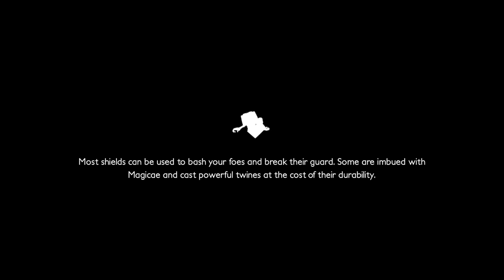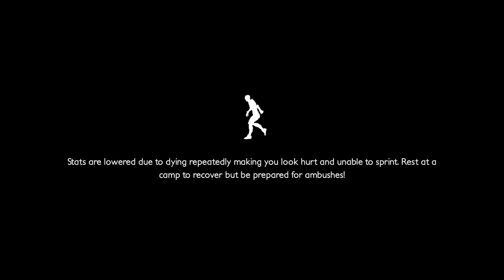BAK BURAYA AĞAÇ ADAM | Decay of Logos (TÜRKÇE)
Sesim boğuk çıkıyor olabilir malum kalın bir ses tonum var. Artık kaliteli bir mikrofon alana kadar böyle idare edeceğiz.

Oyunların devamını istiyorsanız yorum olarak mutlaka yazın. Bakarsınız gelir vesselam.

Decay of Logos oyununu bilgisayarda oynuyoruz. Decay of Logos oyununu Türkçe bir şekilde bilgisayarda oynuyoruz. PC, XBOX, PS4, Nintendo Switch platformuna çıkan Decay of Logos oyununa ilk bakış atıyoruz. Decay of Logos oyununu RX 470 ekran kartıyla ve Intel xeon işlemciyle pcde oynuyoruz.

Öncelikle öylesine oyunlar serimizin yeni üyesi Decay of Logos hoşgeldiniz.

Benim sistemim:
2x Intel Xeon E5-2630 v2
32GB DDR3 1600MHz ECC Ram
Killsre x79 LGA 2011 Dual Socket Anakart
MSI RX 470 Gaming X 4G Ekran Kartı
WD 500GB HDD/W10 Pro

OYNATMA LİSTELERİME BURADAN ULAŞABİLİRSİNİZ:
→Suikastçi mi olacan sen? / Assassin's Creed II